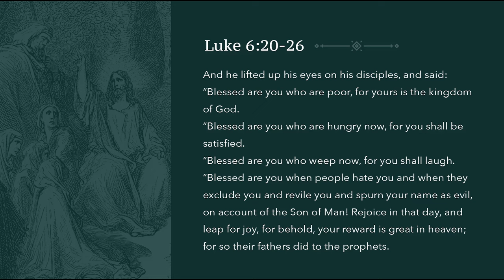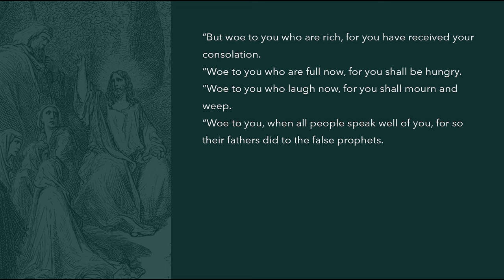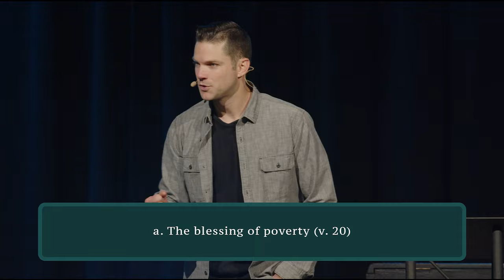Looking to Jesus | Kingdom Blessings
Join Us For Our 8:30 Am Service